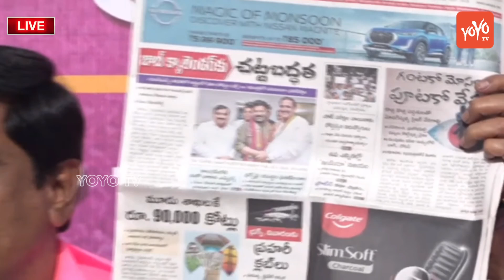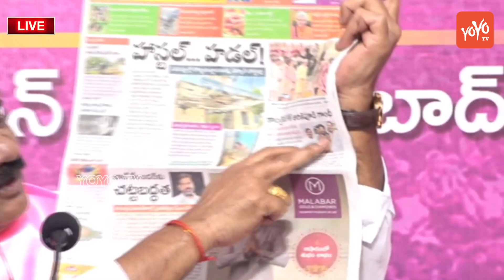BRS Prashanth Reddy Reaction On Arekapudi Gandhi PAC Chairman Post | MLA Harish Rao | YOYO TV News